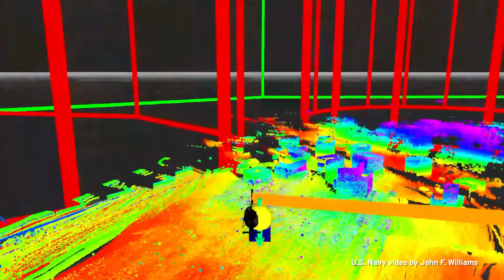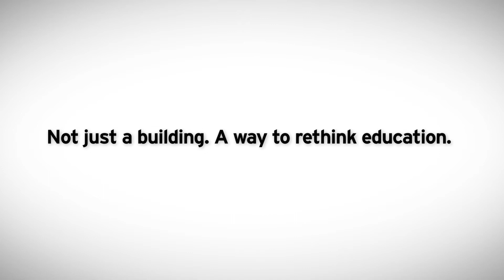SMART Building to Spur Autonomy Research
The University of Maryland – already a leader in autonomy and unmanned systems research – is poised for further innovation with the October 15 launch of a state-of-the-art facility at the University System of Maryland at Southern Maryland (USMSM).

The new Southern Maryland Autonomous Research and Technology (SMART) Building, located in St. Mary’s County, includes underwater, air, and land testing facilities that are expected to be utilized widely by UMD engineers and researchers.